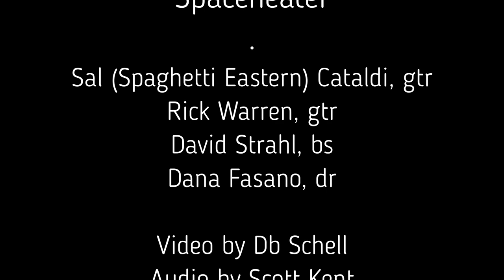spaceheater 2022-08-27 03 It's About That Time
Here is the debut performance of the hottest improvisational quartet of the season, 'spaceheater'.

This is the Miles Davis tune 'It's About That Time', from the In a Silent Way collection.

Who are these self-proclaimed heaters of cosmic space?

Sal (Spaghetti Eastern) Cataldi, gtr
Rick Warren, gtr
David Strahl, bs
Dana Fasano, dr

The video was recorded direct to the Interwebz by the mega-talented purveyor of Green Kill performance space and gallery, Db Schell.

Audio by Scott Kent

Live and Live Streamed from Green Kill, 229 Greenkill Avenue, Kingston NY